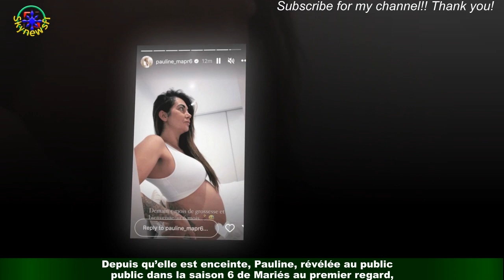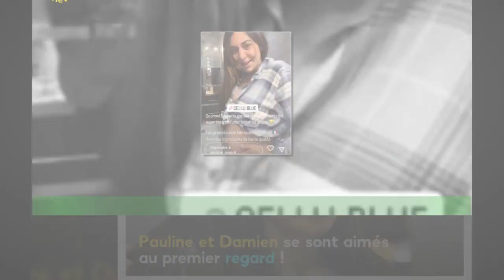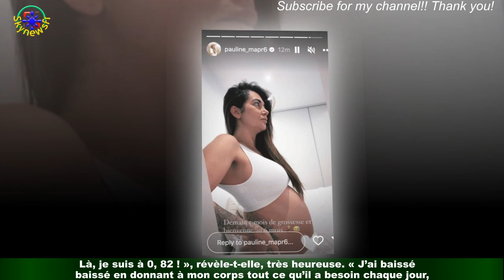Pauline (MAPR) enceinte : la future fière de son rééquilibrage alimentaire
Pauline, découverte dans la sixième saison de Mariés au premier regard, attend son premier enfant avec Damien,rencontré dans l’émission de M6. Pour donner le meilleur à sa fille à venir, elle a entrepris un rééquilibrage alimentaire… Qui la satisfait beaucoup !Depuis qu’elle est enceinte, Pauline, révélée au public dans la saison 6 de Mariés au premier regard,thank for watching my video your sub my channel